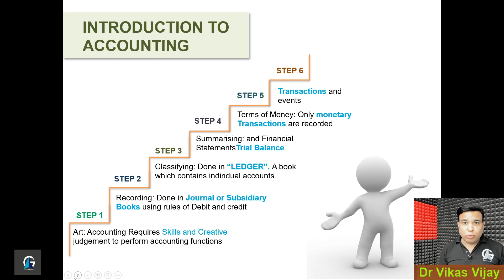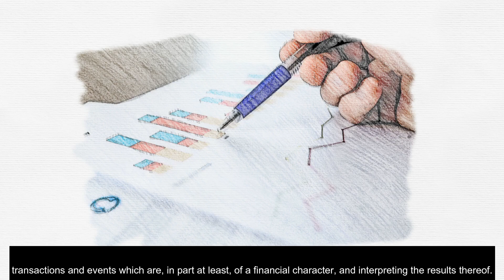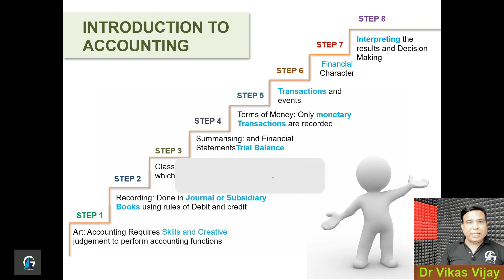CLASS11|| DEFINE ACCOUNTING II ARTIFICIAL INTELLIGENCE (AI) STUDIO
Part 1

CLASS 11II ACCOUNTING PROCESS OR ACCOUNTING CYCLE II Chapter 1